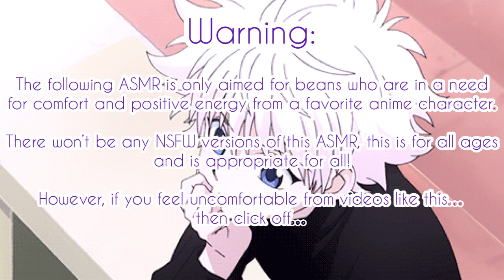Celebrating Killua’s Birthday Asmr! (Killua x Listener) Ft: Friends & Alluka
Woo! I’ve been working on this and I almost turned in late. Please forgive me for uploading a little late, I guess most of us live in different time zones!
So happy birthday to Killua Zoldyck! One of my most favorite HxH characters, don’t eat too much chocolate. Also don’t mind my Alluka impression, it sounds pretty bad lol.

(Plot):

In this one you and Killua are dating, you wanted to do a surprise birthday party for your boyfriend just with friends and his sister, so you made Alluka take him out for a bit so you could set up the place with gifts and a delicious chocolate robot cake!
Was it a fun party? You’ll have to find out~

Killua Zoldyck, Gon Freecss, Kurapika Kurta, Leorio Paradinight and Alluka Zoldyck are from the anime Hunter x Hunter and is created by Yoshihiro Togashi.

The 1999 version is somewhere on YouTube for free!

Songs:

Hani Koi

- Ohayo

Dural

- Moon Bay

LiQWYD

- Flow
- Take it

Also join the Bean Family Discord Server! Be kind to others please!